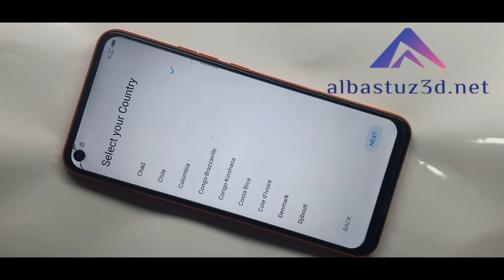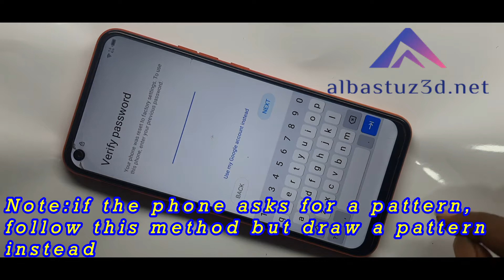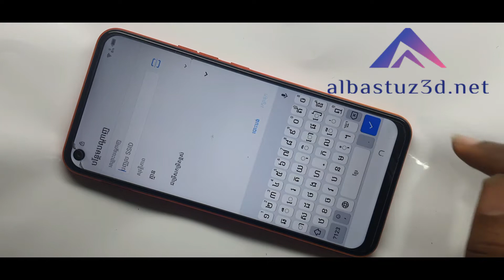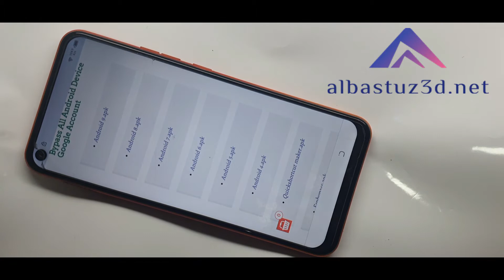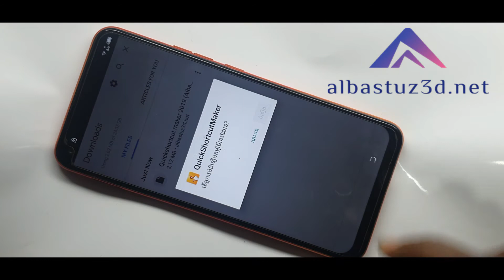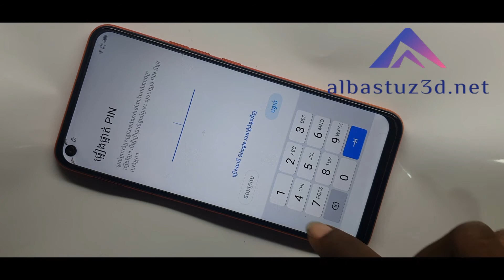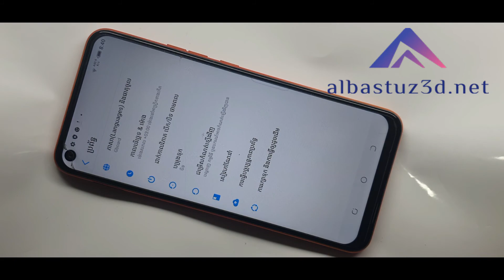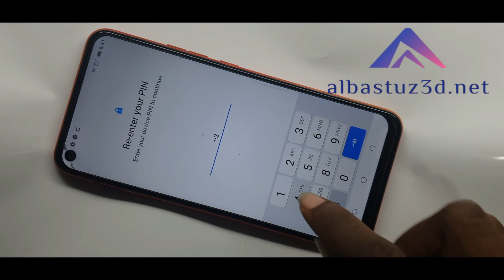TECNO SPARK 5 FRP BYPASS WITHOUT PC ANDROID 10 NEW!!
The following video will guide you on various ways to:
Unlock Tecno Spark 5 Pro (KD7) Frp Bypass Android 10 Q ,
 Unlock Google Account  On Tecno Spark 5 Pro Or Frp Google Account